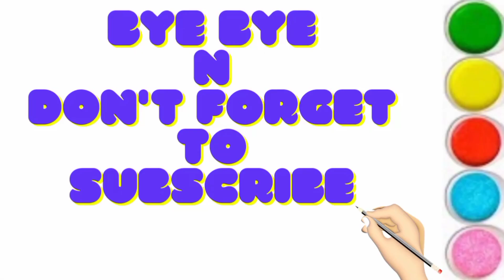learn 2d shapes for kids, shapes Drawing, shapes colors Toddlers video || learn how to draw shapes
Shapes name|  circle| heart  |square|  draw the shapes|  drawing for kids|

Your query👇
1. Drawing
2. kids shapes
3. 10 shapes
4. Circle triangle
5. Acha drawing
6. Circle drawing
7. Name shapes
8. heart drawing
9. Learning for kids
10. How to draw shapes
11. Color learning video
12. Kids education
13. Heart shape color
14. Hexagon shape
15. Triangle shape color
16.color and shapes for toddlers
17. Color and shapes for kids
18. How to draw shapes
19. 2d shapes
21. Name shape
22. Name of the shape